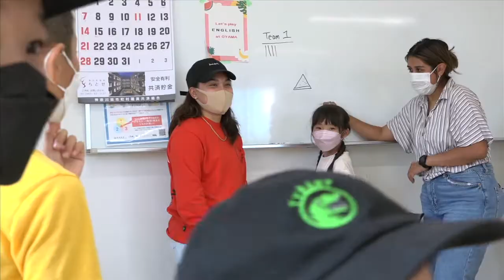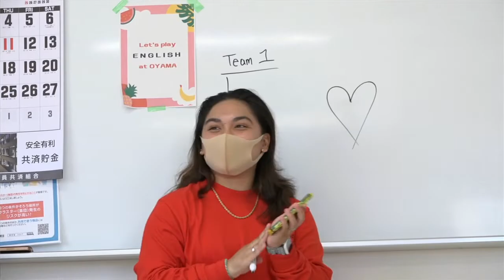623rd MCT English Lesson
A group of Soldiers from the 623rd Movement Control Team, 35th Combat Sustainment Support Battalion, recently held a fun-filled English lesson for some local Japanese students!

🎥Ayako Watsuji, U.S. Army Garrison Japan Public Affairs